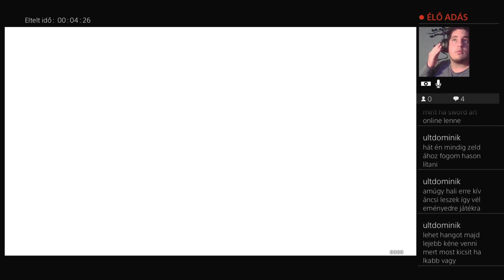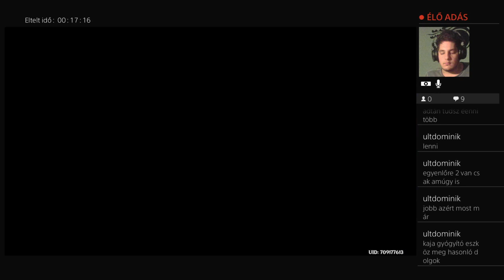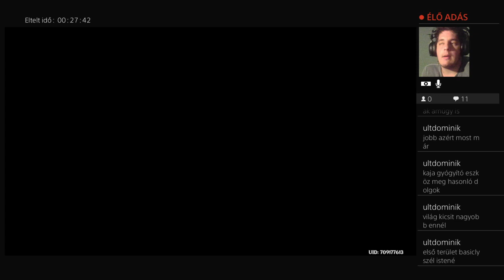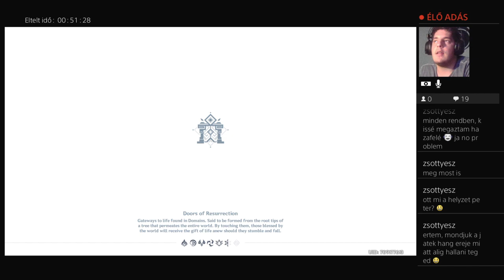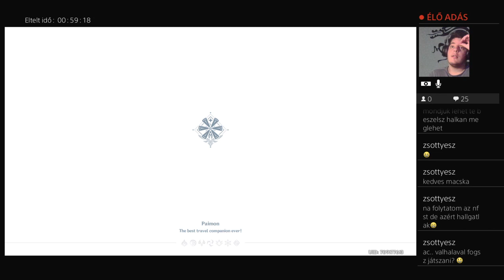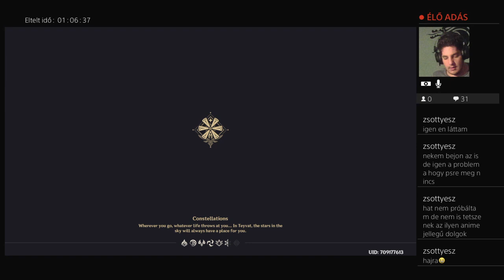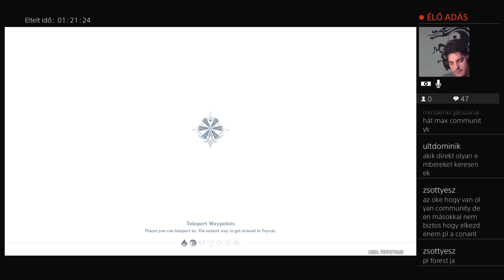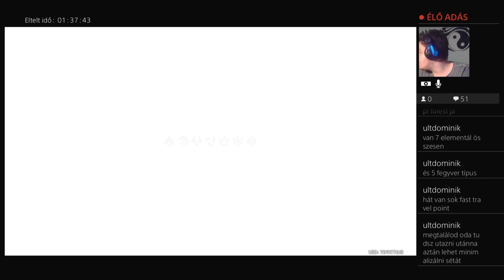Olyan mint ha sword art online lenne